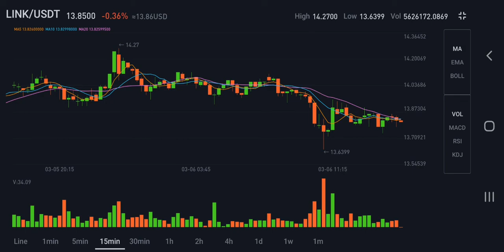LINK USDT 9MARCH2022 LIVE TIME Market GRAPH GRAPH Trading Cryptocurrency Make Money OnlinE